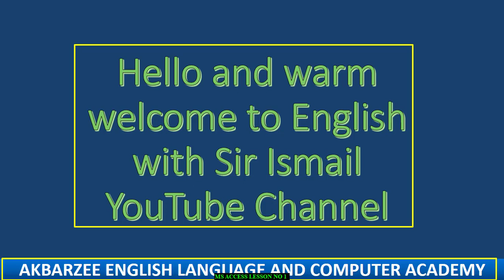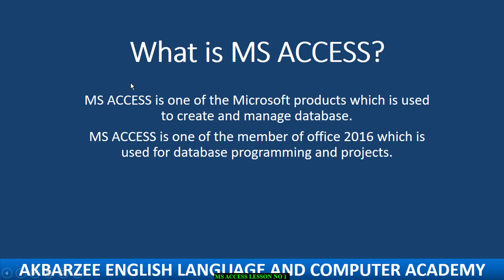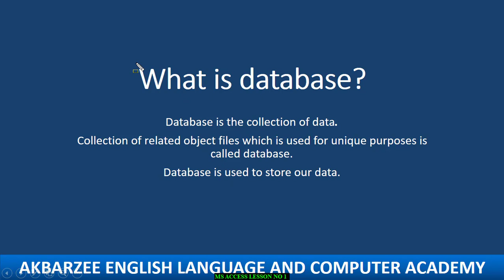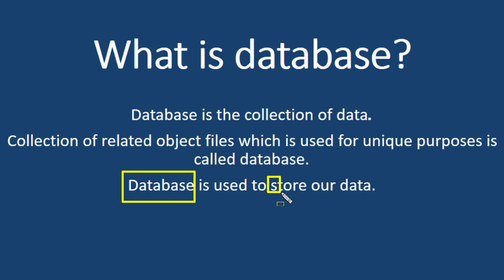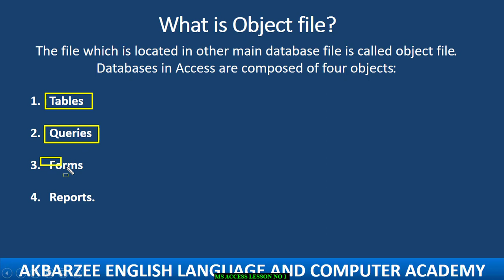MS ACCESS class No 1 Introduction